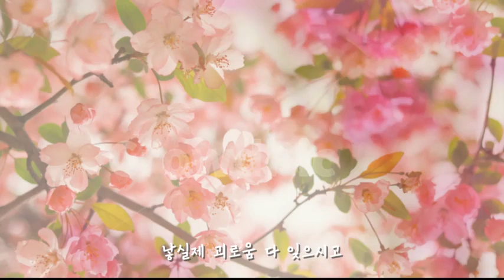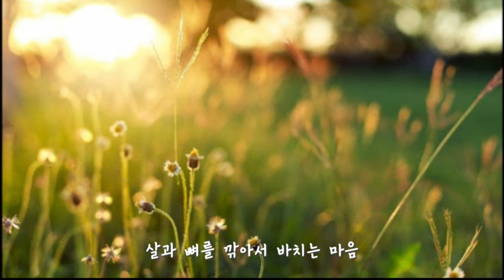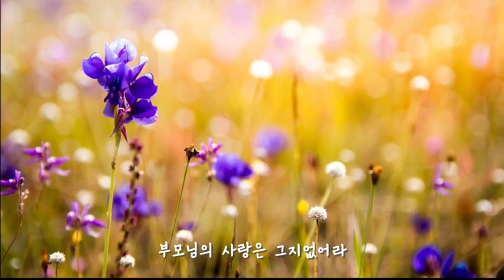어머니 마음 - 양주동 작사 이흥렬 작곡. 건반 여명진, 테너 하효건. Tenor Michael Ha, Piano Christina Yeo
어머니 마음.
koreanisches Lied - Mutterherz

양주동 작사 이흥렬 작곡

낳실제 괴로움 다 잊으시고
기를제 밤낮으로 애쓰는 마음
진자리 마른자리 갈아 뉘시며
손발이 다닳도록 고생하시네
하늘아래 그 무엇이 넓다 하리오
어머님의 희생은 가이 없어라

사람의 마음속엔 온가지 소원
부모님의 마음속엔 오직 한가지
아낌없이 일생을 자식 위하여
살과 뼈를 깍아서 바치는 마음
인간의 그 무엇이 거룩 하리오
부모님의 사랑은 그지 없어라

코로나 시기를 이겨내는 장거리 콜라보레이션 시리즈 12편.
독일 브라운슈바익에 사는 테너 하효건
독일 이스마닝에 사는 피아니스트 여명진

Corona  collaboration Nr. 12
Tenor Michael Ha in Braunschweig
Piano Christina Yeo in Ismaning